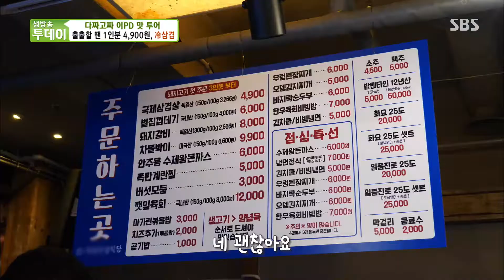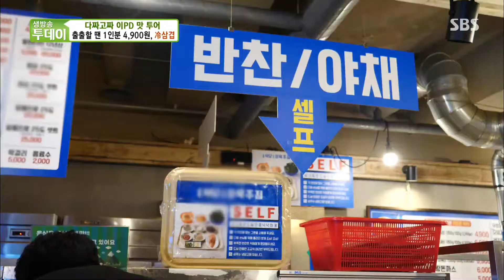출출할 땐 1인분 4900원 ‘삽겹살’ㅣ생방송 투데이(Live Today)ㅣSBS Story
강남에서 저렴하게 즐길 수 있는 가성비 삼겹살을 소개한다.